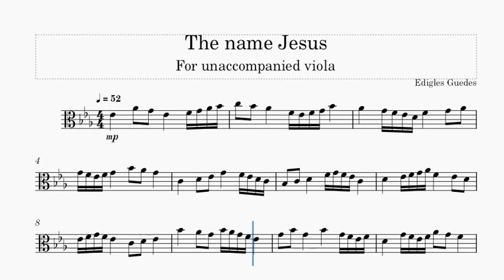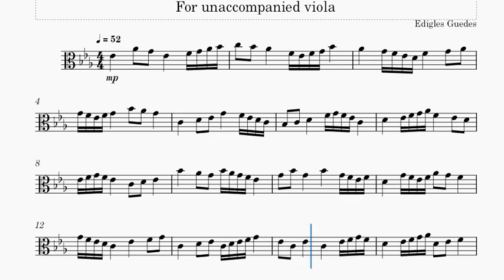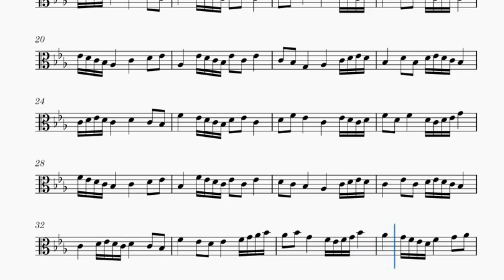The name Jesus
Do you like classical viola music? This channel is for you. The channel promotes my original songs for viola.
These are beautiful, smooth and pleasant to hear and play, simple and easy. Close your eyes, open your ears. Feel your soul soar until it reaches the heavenly mansions of dream and fantasy. Travel to the realm of imagination. Let music enter the doors of your heart. Come with me on this extraordinary journey!
After all, those who listen to and practice the art of music, study better, work better, and live better. For music soothes the heart, relaxes the body and quiets the brain. It improves concentration and focus.
This song is a study in Classical music. It is ideal for music lovers and easy viola students. It is an original composition, inspired by the Bible verse: “And knew her not till she had brought forth her firstborn son: and he called his name JESUS.” (Matthew 1:25 – KJV) Duration of work: 2:54 min.
Thus, the channel will reach more people who need serenity and peace.Music forever!